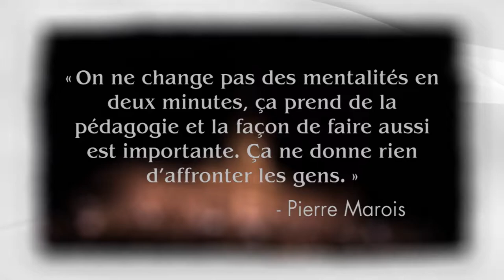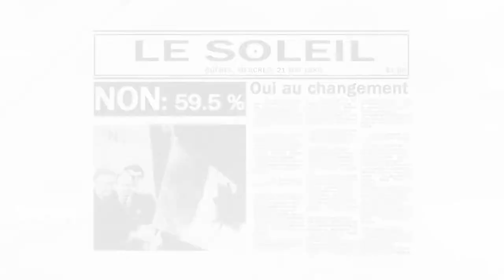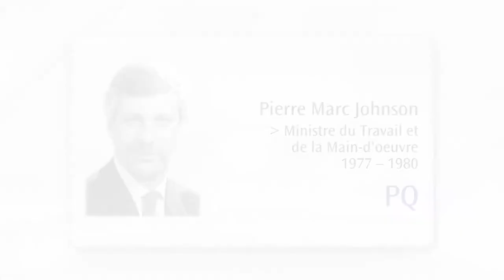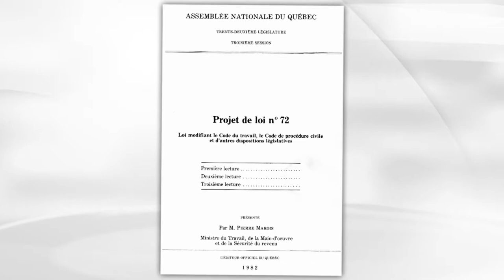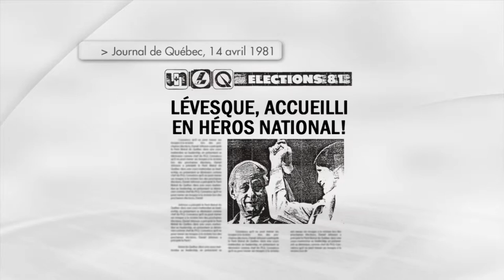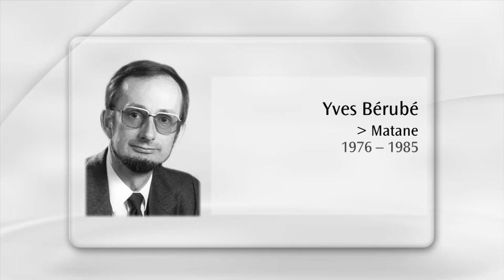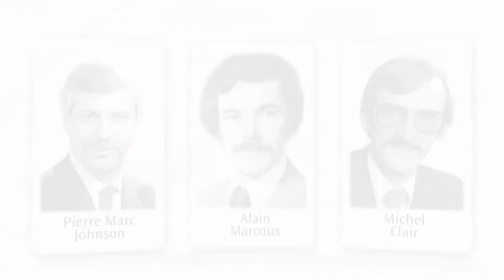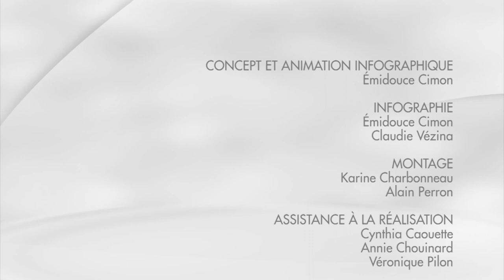Mémoires de députés : entrevue avec Pierre Marois - 3e partie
Mémoires de députés :
Entrevue avec Pierre Marois.
3e partie.